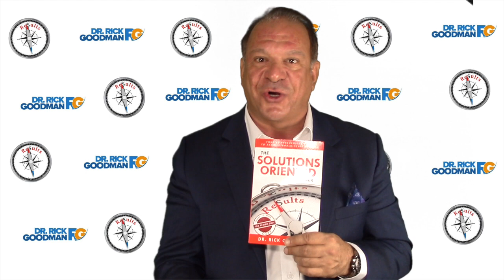"The Solutions Oriented Leader" Pre-Order Your Book Now!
"The Solutions-Oriented Leader Your Comprehensive Guide to Achieve Success"

It’s time to be part of the “Solution Revolution” and join the thousands of leaders and companies throughout the world who are becoming solution-oriented leaders. It’s all based on the lessons in this step-by-step guide developed by author, keynote speaker, and international leadership expert Dr. Rick Goodman.

You’ll discover how to Transform Your Thinking, Optimize Your Assets, and Accelerate Your Connectivity to achieve world-class balance and results in your business and in your life.

In this first-of-a-kind, comprehensive guide, author Dr. Rick Goodman leads you through the everyday challenges of the modern workplace while providing you with easy-to-implement solutions to achieve world-class results!

The Solutions – Oriented Leader shows you how to:

Implement transformational leadership tools to help you achieve balance in business and your life

Utilize communication systems that increase employee engagement and workflow

Develop a positive attitude that motivates your team and increases retention

Handle conflict and manage workplace burnout

Now you can be in control of your destiny—giving yourself permission to be successful! You can become a leader who inspires others for a lifetime. You can harness your positive attitude and share it to propel your business to new heights.

With the Solutions-Oriented mindset, you now have the business and life playbook promoting productivity, boosting employee engagement, and creating a happy work environment.

Dr. Rick Goodman is one of the most sought after thought leaders and keynote speakers internationally specializing in leadership, engagement and business growth.

As a successful entrepreneur who has built several multimillion-dollar businesses, Dr. Rick walks his talk and shares his winning leadership philosophy with his audiences based on lessons learned as one of the team physicians for the Super Bowl champion St. Louis Rams and his association with other championship teams like the NBA champions Miami Heat.

His mission is to introduce his transformational leadership and teambuilding formulas and systems into 10,000 businesses worldwide.

A few of Dr. Rick’s clients include Heineken, AT&T, Hewlett-Packard, Ultimate Software, Inova Health Systems, and Franklin Templeton Investments.

He is the founder and president of Advantage Continuing Education Seminars (ACES), one of the largest online continuing education companies in the world.

He is a distinguished member of the National Speakers Association, the Global Speakers Federation, The Society for Human Resource Management (SHRM) and the Florida Speakers Association.